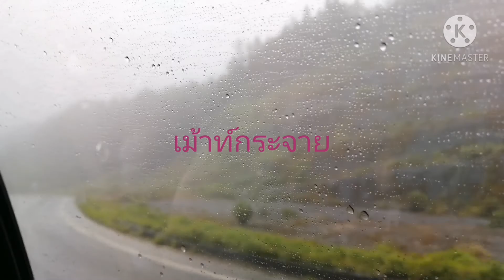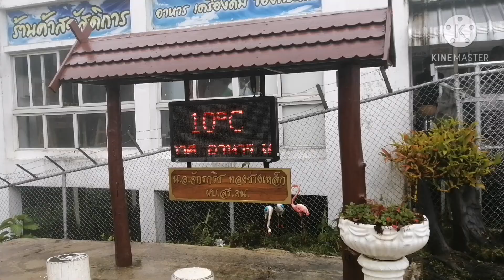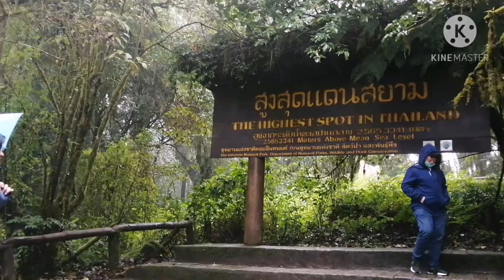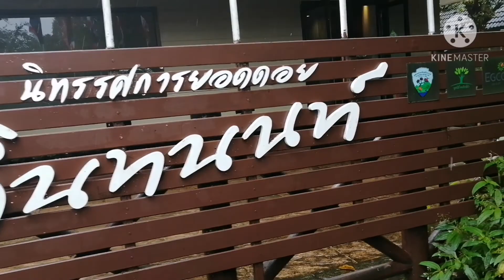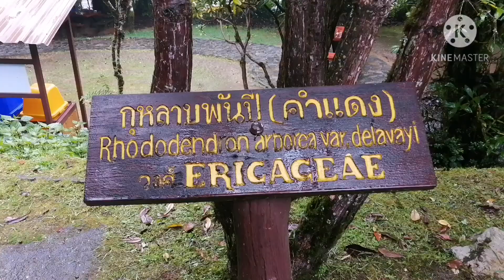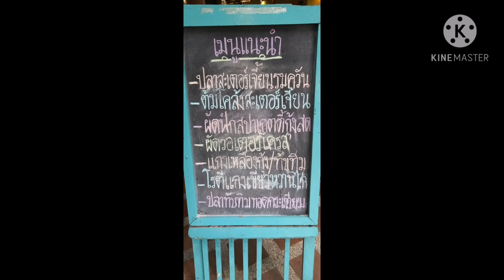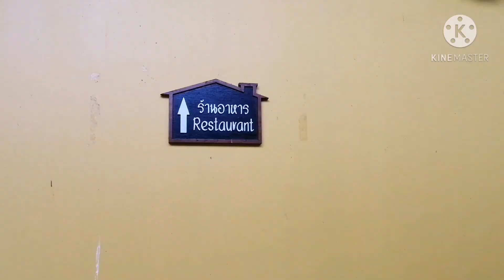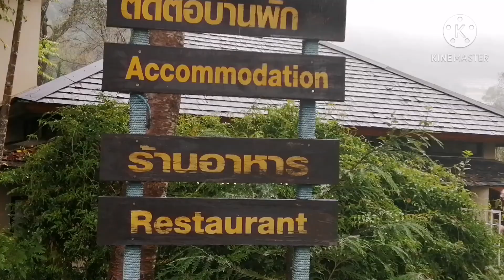ดอยอินทนนท์​ จุดสูงสุดประเทศไทย​ ร้านโครงการหลวงอินทนนท์​ Doi​ Inthanon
พาเที่ยวดอยอินทนนท์ Doi Inthanon ช่วงปลายเดือนตุลาคม 2563กับเพื่อนๆ
สัมผัสบรรยากาศหนาวเย็น กว่า 10 °C  แวะทานอาหารที่โครงการหลวงดอยอินทนนท์ ซื้อของฝาก ผลไม้กลับบ้านมากมาย ใช้เวลาเที่ยวเพียง ครึ่งวัน แต่เต็มไปด้วยความสนุกสนาน